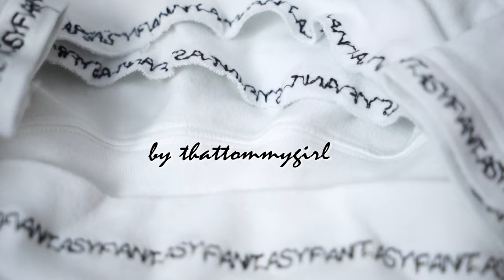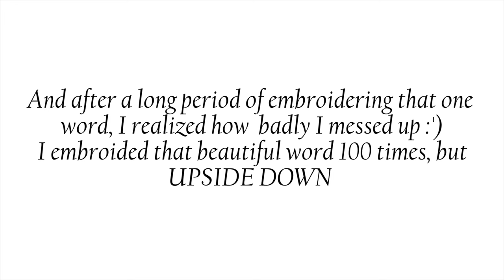Letter Embroidery Rework | THATTOMMYGIRL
Hello!

I'm introducing you guys a rework that I did with a random white turtleneck I found in my house and I hope you guys enjoyed the result:))